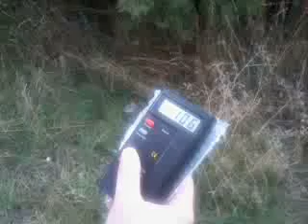На моста с призрака в Обеля (24.9.2015)